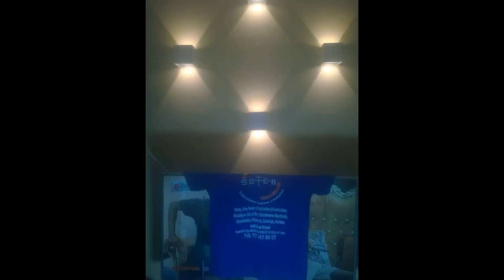SETER DECO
Villa Privee